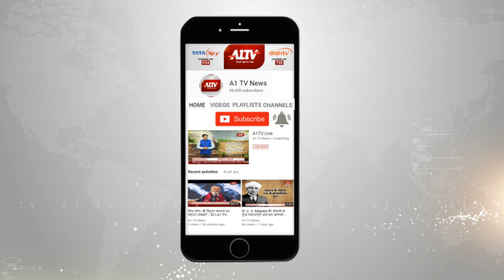आगरा, यूपी : पुलिस नाकाबंदी में दो युवक गिरफ्तार, 10 किलो चांदी करी बरामद